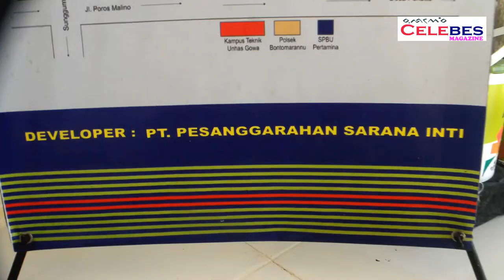Waow....! Kesempatan Dapat Perumahan Murah Tapi Mewah